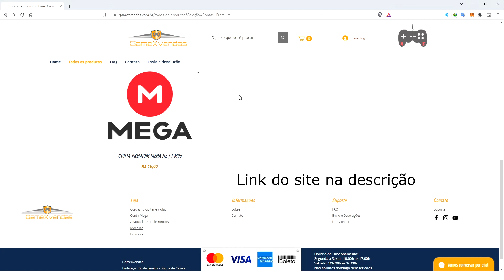FIFA 23 Mod BR | Flamengo x Palmeiras Libertadores 2022 - Full Gameplay | PC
Essa não é uma gameplay oficial do FIFA 23, se trata de um MOD para tornar mais realista e se aproximar do FIFA 23

Para me enviar um PIX e me ajudar a continuar o trabalho

Quer comprar o FIFA 23 mais barato?

Que tal ganhar dinheiro apenas usando a internet? isso mesmo! apenas usando a internet normalmente você consegue ganhar dinheiro, crie sua conta e comece agora

PC usado:
CPU: Ryzen 2600
Placa mãe : Biostar b350gt3
GPU: RTX 2070 SUPER 8GB
RAM: 16 GB